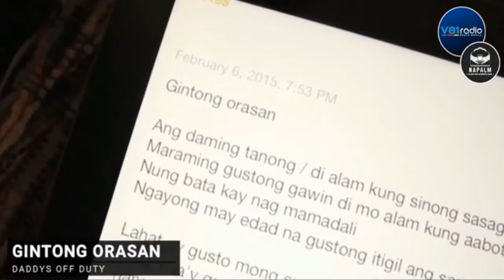New All Pinoy Alternative Music (NAPALM) featuring DADDY'S OFF DUTY Band - Part 2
Rock on and chill out with guest band Daddy's Off Duty and hosts Charlie Diaz and Phardz Moro on New All Pinoy Alternative Music next episode this coming Sunday, July 26, 2020, 3:30 PM on V81RadioManila.
LISTEN LIVE
on V81radio.com
on the V81 Radio mobile app for iOS & Android
for Amazon Echo Devices, just say “Alexa, Play V81 Radio.”